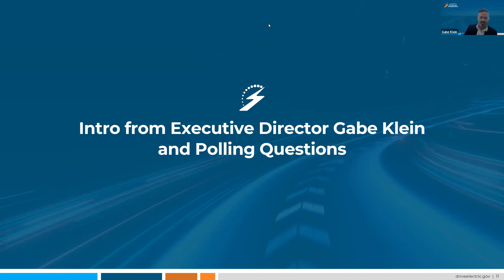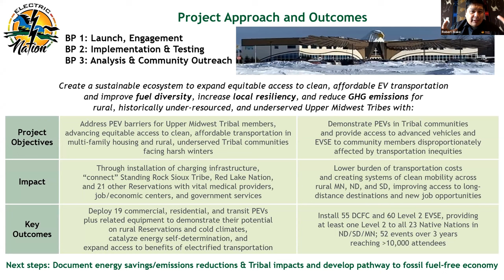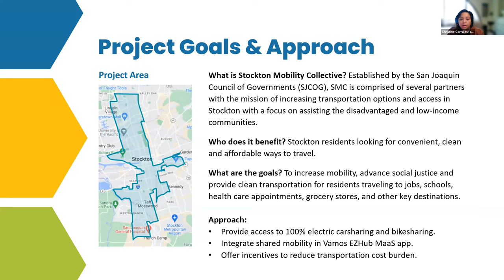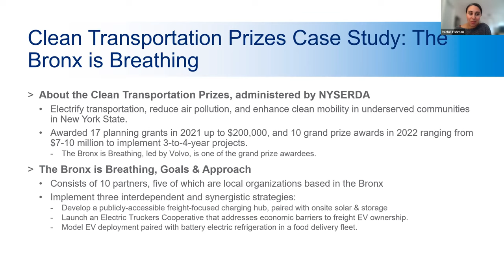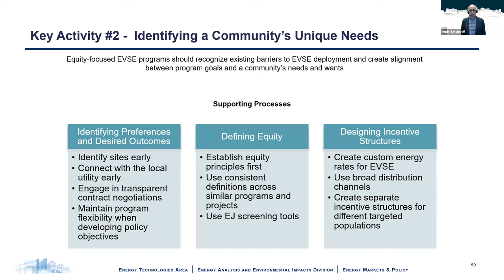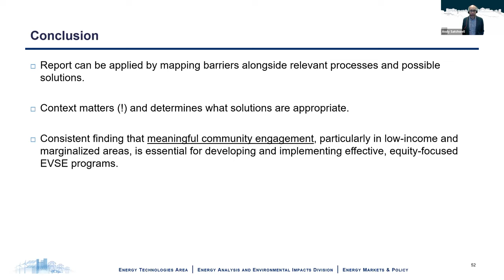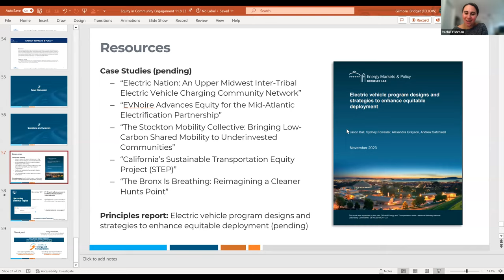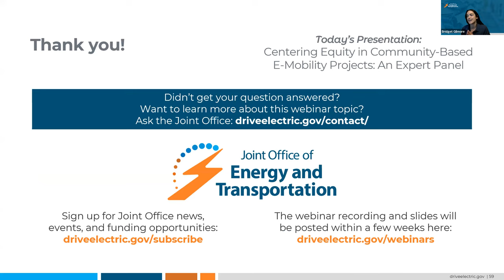Centering Equity in Community-Based E-Mobility Projects: An Expert Panel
The Joint Office of Energy and Transportation hosted a webinar on November 8, 2023, that focused on how electric mobility (e-mobility) project developers and managers ensure equitable community-level outcomes while accelerating the deployment of electric vehicle (EV) charging.  The webinar provided a preview of five case studies, as well as a report on EV program designs and strategies that enhance EV deployment equity to be published by the Joint Office in early fiscal year 2024.